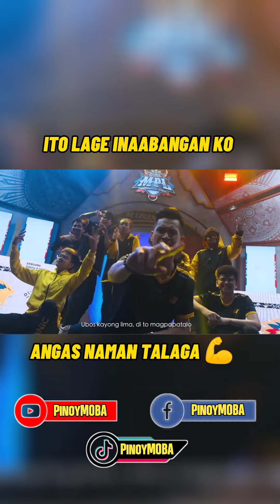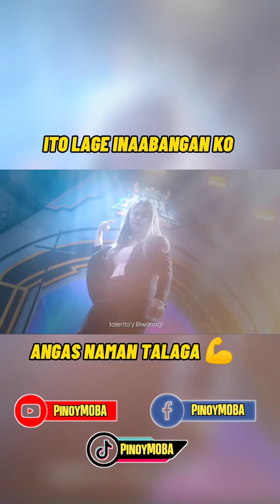MPL PH PLAYOFFS